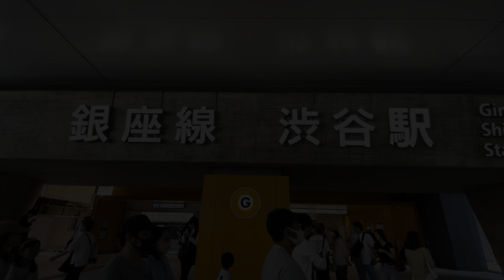4K 60fps HDR// Take a walk in Tokyo, Japan, Shibuya Sta.→Shibuya Scramble Crossing→Bunka-mura St.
【🚶🏽Walking Details🚶‍♀️】
May 2023 Take a walk in Tokyo, Japan
Shibuya Sta.→Shibuya Scramble Crossing→Bunka-mura St.

2023年5月日本散歩in東京
渋谷駅→渋谷スクランブル交差点→文化村通り

【📄 Video Index 📄】
00:00 渋谷駅 周辺
04:44 渋谷スクランブル交差点 周辺
06:46 渋谷文化村通り 周辺

00:00 Shibuya Station area
04:44 Shibuya Scramble Crossing area
06:46 Shibuya Bunka-mura-dori Street area

⬇︎📍Playlist by Location📍⬇︎

［Description.］
Shibuya is one of the busiest areas in Japan, crowded day and night with many young people. Shibuya's Scramble Crossing is said to be the busiest intersection in the world.